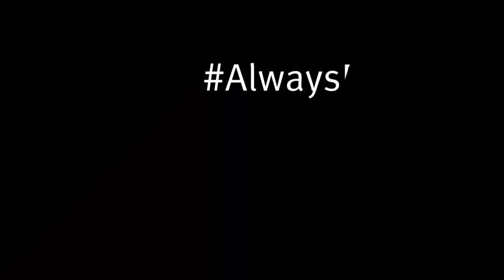The GORE® Athletes: Lina & Sanna El Kott AlwaysEvolve Story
Two adventurers. Races that can last days on end. How do they achieve it?

There is no challenge too tough for GORE® athletes Lina and Sanna. Together, they AlwaysEvolve.

The GORE® Athletes. The link from our lab to your lab.

They are integral in ensuring each garment we create not only meets the mark, but surpasses the boundaries of your expectations. They work closely alongside our lab and test extensively in their lab, so that our gear performs in yours.

Here are a number of ways you can keep up to date:

Instagram: GORE® WEAR - Together we can push the boundaries of innovation and determination. Together we AlwaysEvolve.

Facebook Channel: We push the boundaries of innovation and ensure constant evolution in everything that we do. From our lab, to your lab. Combining our passion and over 30 years of knowledge, we design apparel using our innovation technology to create maximum comfort, lasting durability and a new era of technology.

Strava: Prepare to be inspired and join GORE® WEAR fans across the world as we push the boundaries of innovation and determination to ensure constant evolution in everything that we do.